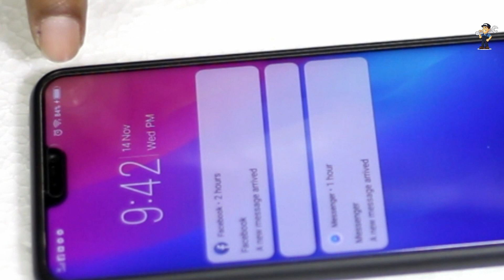Make A Cheap Solar Powerbank | Pencil Battery Powerbank Tutorial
Friends in this video we will talking about how to make a powerbank at home.